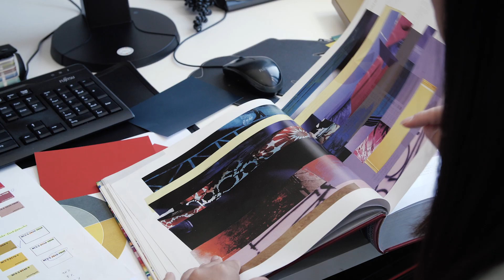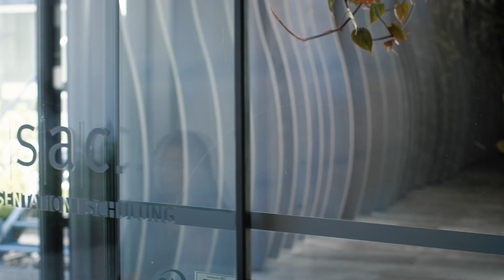Schüller Colour Concept 2021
Es wird bunt! Die schüller.C Collection fokussiert sich auf farbliche Aspekte der Küche und bietet dank des neuen Colour Concepts tolle Möglichkeiten, den Lebensraum Küche mit Farbe zu versehen. Zudem zeigen wir hier wieder einmal mehr die vorhandene Lackkompetenz im Hause Schüller.